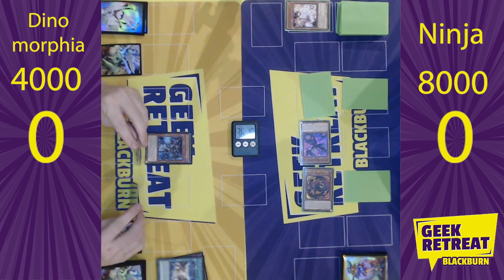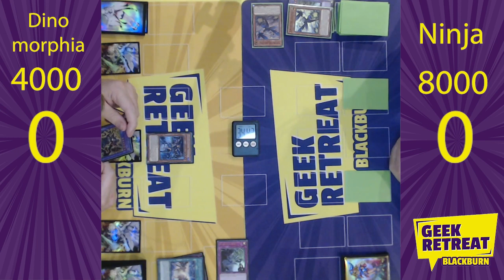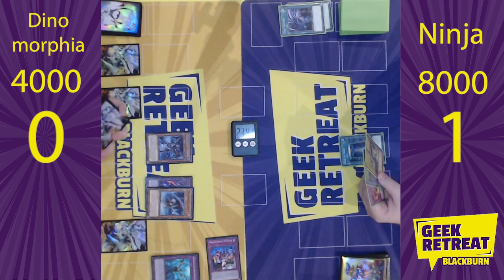Geek Retreat: YuGiOh! tournament Round 1 Dinomorphia vs Ninja (Jowuto Series)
The final practice session for Jowy before the YCS next week is tonight. Can he do well tonight with Ninja? Let us find out in round 1 of tonights YuGiOh tournament where he takes on Dinomorphia.